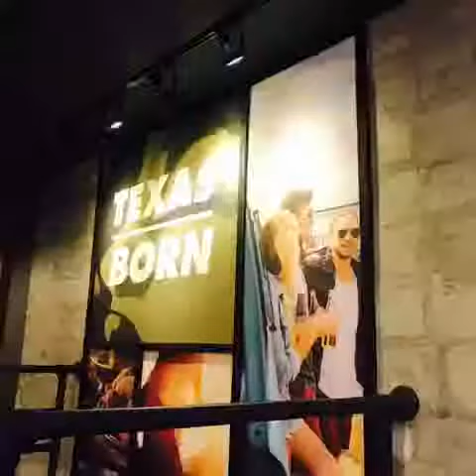When dinner is ❤❤❤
HI everyone. I'm Dianne Jennifer Molina. :)
Your Madam Siopao and Madam Pimples. Hahaha.

Anyways, here's my another video food trip.

So we ate at Wingstop and it was so amazing. Hope you enjoy my video. Thank you.

Camera Used: Iphone 7, SJCAM SJ6 Legend

Editor Used: VSDC Free Video Editor, Viva Video, IMovie, Videoleap

See you on my next video guys. 😊❤😘👋🏻

- Dianne